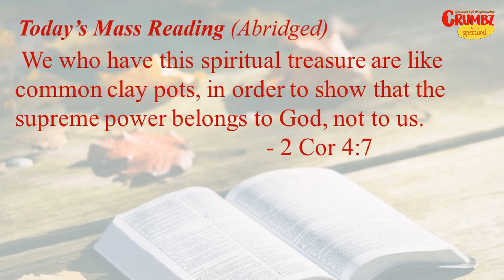25 Jul ~ Potty Clay Pot ~ 2 Cor 4,7 | Daily Mass Reflection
The Lord can work with you, in spite of your flaws